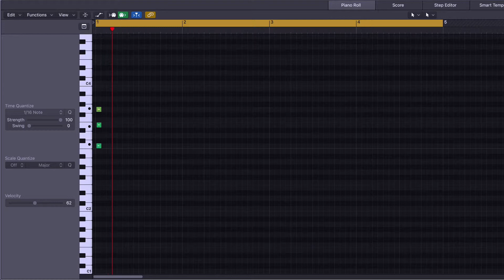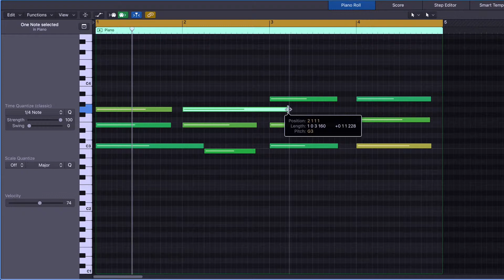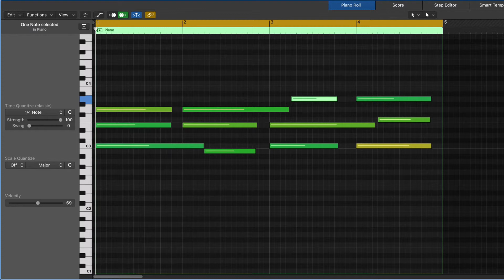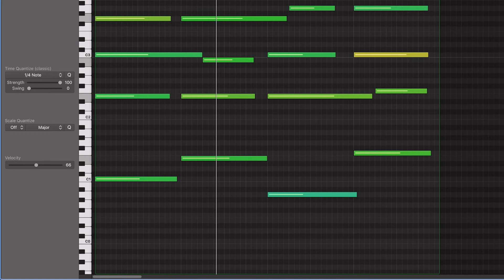Re-Voicing Simple Chord Progressions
re-arrange the voices of your simple triads to create smooth, propulsive, chord sequences.